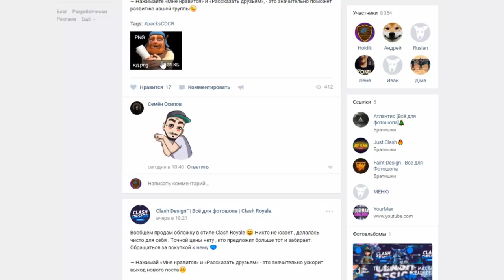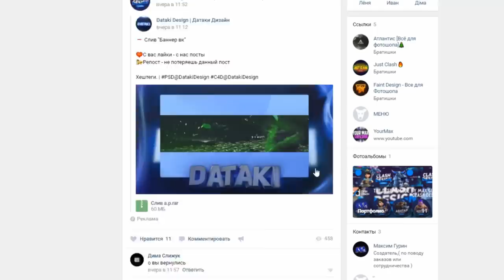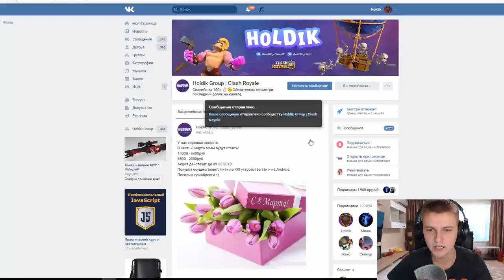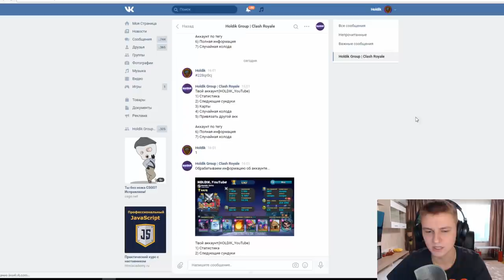8 ШАРИК НА 8 МАРТА | Clash Royale